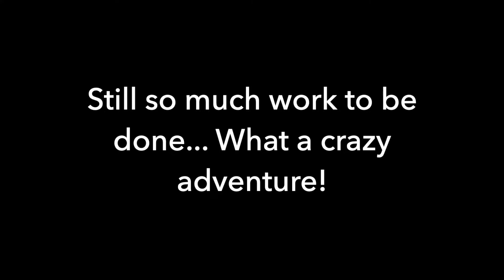Ep 9 | Seven stories high! | boat refit week 4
Season 1 - Boat refit week four! Out with the old cushions, new rigging, more sanding and a couple "oopsies". She's coming along... slowly but surely!

XO, Blue Pearl

Our boat: 1984 Irwin 65 Ketch